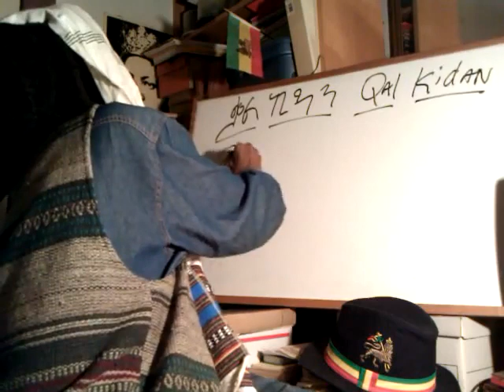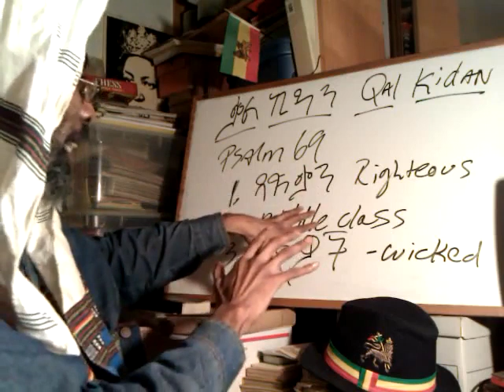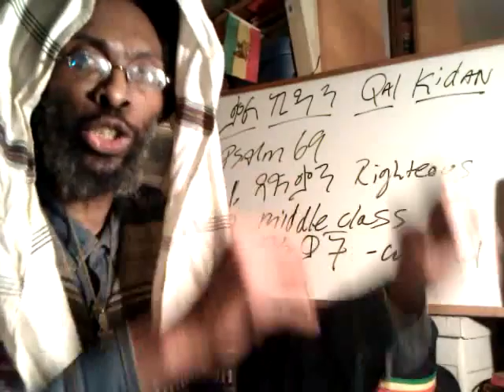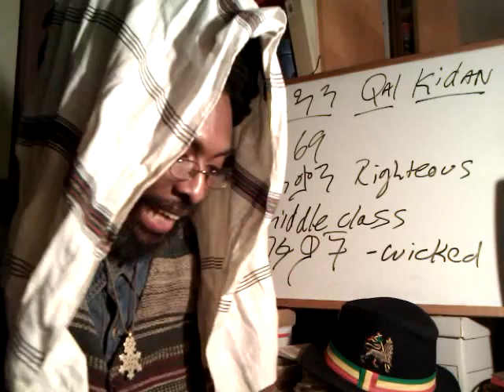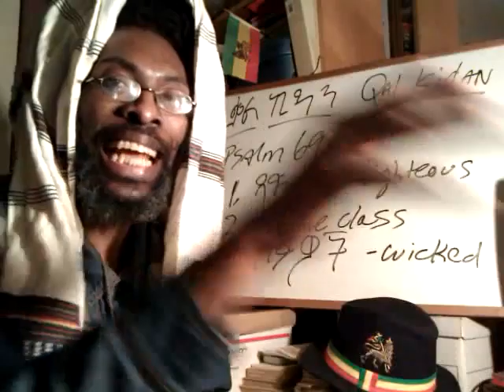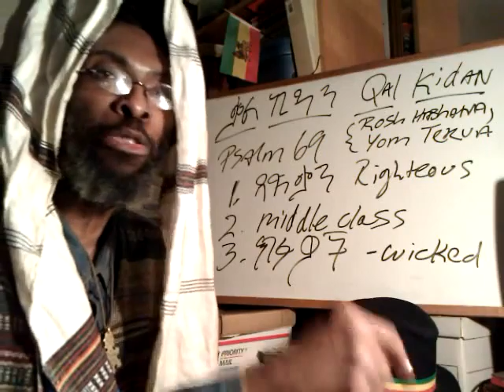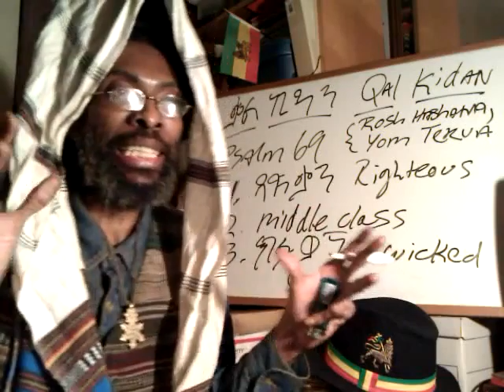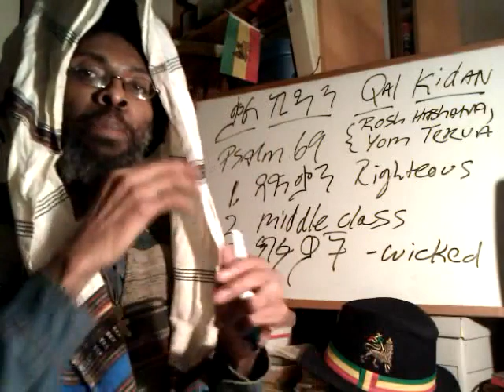10 Days of Awe, Coming DAY of JUDGMENT & Ancient Egyptian Mysteries - RASTAFARI YOM KIPPUR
RASTAFARI YOM KIPPUR: 10 Days of Awe, Coming DAY of JUDGMENT & Ancient Egyptian Mysteries